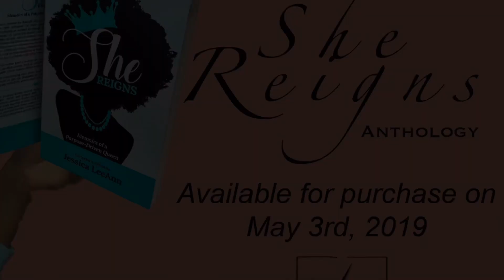Block Ministry in full affect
Introducing the Block Ministry!

Listen as President Jessica LeeAnn gives us the insight on what it takes to place someone in the block ministry.